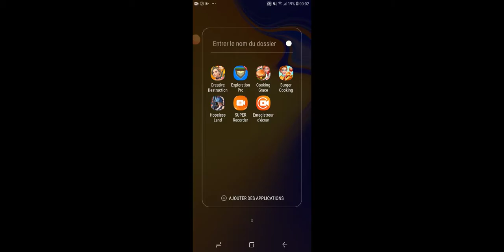oy Vamos a jugar créative Desturcion